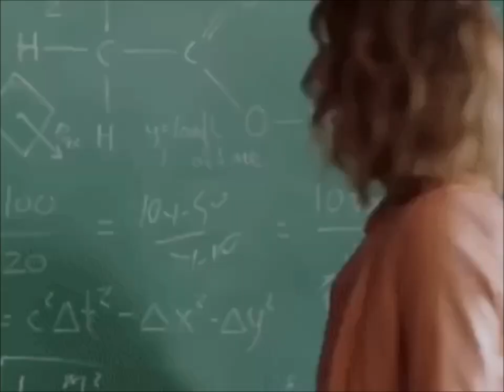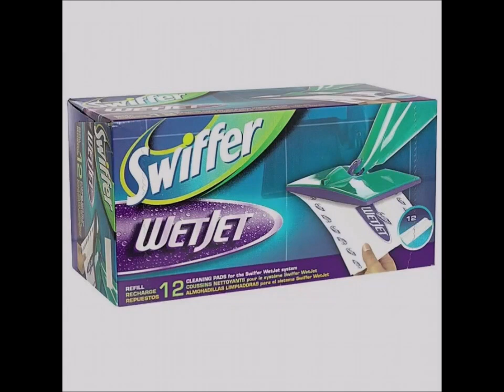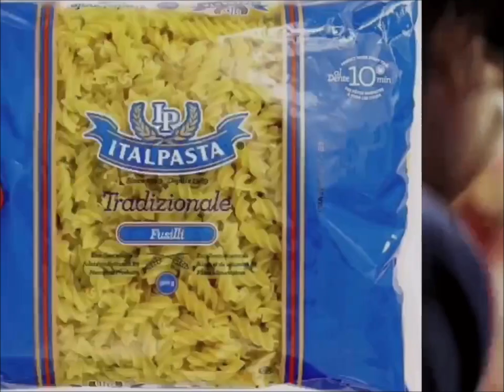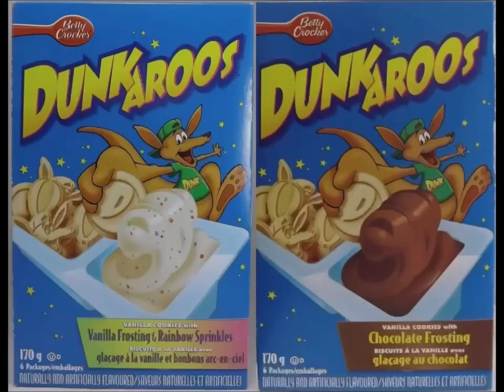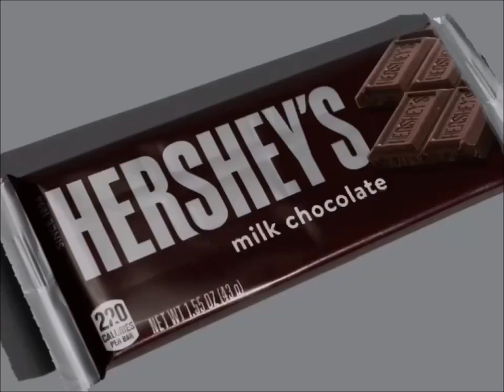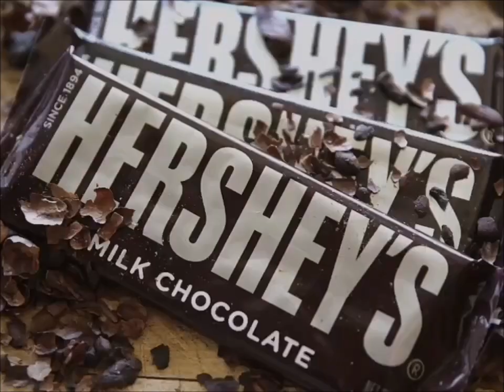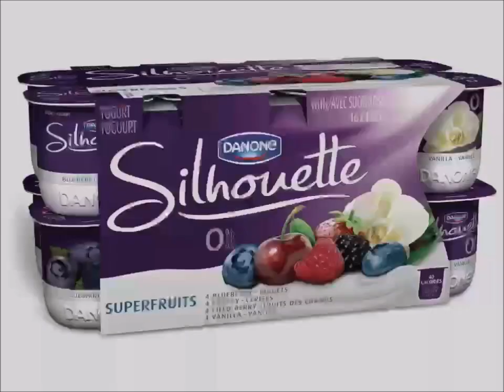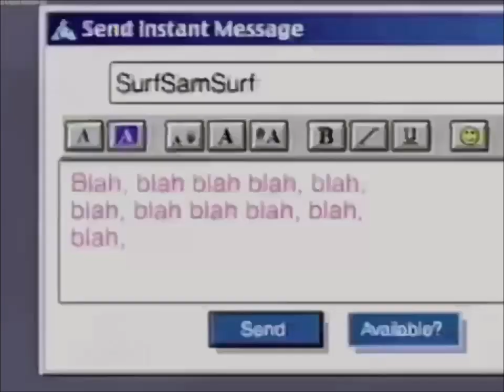YTV My Family Commercial Break January, 24, 2002 #2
1. YTV Newton Eyes Bumper 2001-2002 (Lizard Short ID 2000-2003)
2. MGM Rollerball Movie Theatrical Trailer Commercial
3. Clean & Clear Commercial
4. Oxy Face Clean Pads Commercial
5. Swiffer Wet Jet Commercial
6. Nesquik Breakfast Cereal Commercial
7. Kraft Salad Dressing Bring Your Salad Life TVC Canada Commercial
8. Swiss Chalet Restaurant Canada Commercial
9. Dove Shampoo Canada Commercial
10. Italpasta Spaghetti With Meatballs Commercial
11. Hershey's S'mores Canada Commercial
12. Cadbury Caramilk Canada Commercial
13. Mattel Barbie Girls Toys Doll Wash N Wear Tide Laundry Detergent Canada Commercial
14. Dunkaroos & Breakfast Cereals Salt Lake City Winter 2002 Olympic Games Honey Nut Cheerios Lucky Charms Delicious Commercial
15. K'nex Roller Coaster Screaming Expert Commercial
16. Hershey's World Park Reese's Peanut Butter Cups Milk Chocolate Bar Kisses Canadian Simple Delights Commercial
17. Zellers Spring Sale Commercial
18. Dominion Grocery Store Pillsbury Ready To Bake Chocolate Chip Cookies Hershey's Doughboy Kisses Milk Chocolate Bar Nutella Chapman's Ice Cream Canada Girl Smile Simple Delights Commercial
19. Real Canadian Superstore Girls Smile Pillsbury Ready To Bake Chocolate Chip Cookies Kisses Doughboy Love Girls Smiling Nutella Hazelnut Spread Bread With Coca Hershey's Milk Chocolate Bar Chapman's Ice Cream Cadbury Dairy Simple Delights Canadian Commercial
20. YTV Dragon Ball Z TV Show Cadbury Treats M&M's Peanut Butter Oh Henry Creamy Caramel Crunchy Fudge Chocolate Coating Peanuts Hershey Canada Commercial (Lizard Short ID 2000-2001)
21. Pizza Hut Stuffed Crust Pepperoni America Online Computer ROM Commercial
22. Walt Disney Cruise Line Commercial
23. Walmart Canada Pillsbury Ready To Bake Chocolate Chip Cookies Hershey's Kisses Doughboy & Nutella Hazelnut Spread With Coca & Hershey's Milk Chocolate Bar & Cadbury Caramilk & Oh Henry Chocolate Coating Peanuts Crunchy Fudge Caramel & M&M's Peanut Butter Commercial (Let's Go To McDonald's Play Doh I'm Lovin It Ba Ba Ba Ba Ba Jingle Song)
24. Danone SIlhouette Yogurt Canada Commercial
25. Freedom 55 Financial Commercial
26. What's Her Face Doll Toys Commercial
27. Aveeno Daily Moisturizing Lotion Commercial
28. AOL Commercial
29. YTV Vampire High Promo (Sick Fly Short ID 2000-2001)
30. YTV The New Addams Family Promo (Rattle Runner Short ID 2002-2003)
31. YTV Yvon Of The Yukon Promo (Three Eyes Short ID 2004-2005)
32. YTV Hit List Promo (Three Eyes Short ID 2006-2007)
33. YTV Dragon Ball Z Promo (Rattle Runner Short ID 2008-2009)